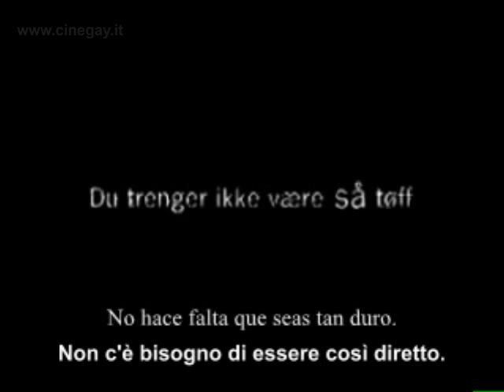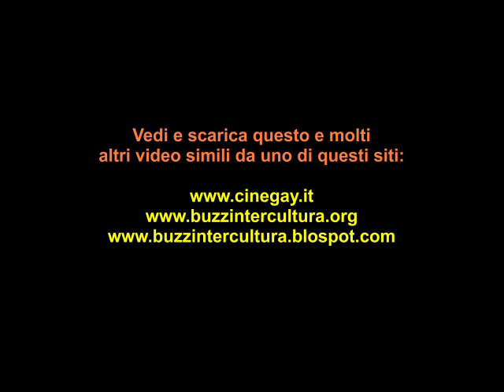Spot tv: Telefono amico per adolescenti gay (Norvegia 2005)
DOWNLOAD VIDEO:
Spot tv: "Telefono amico per adolescenti gay" (Norvegia 2005, 50 sec.): Pubblicità TV finanziata dal governo norvegese per la prevenzione dei suicidi degli adolescenti gay.